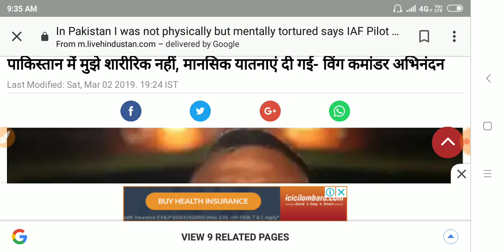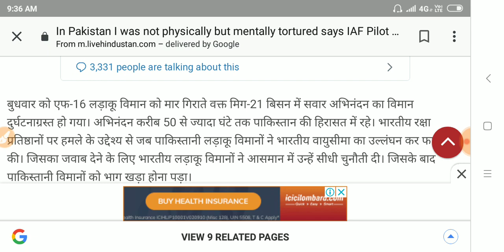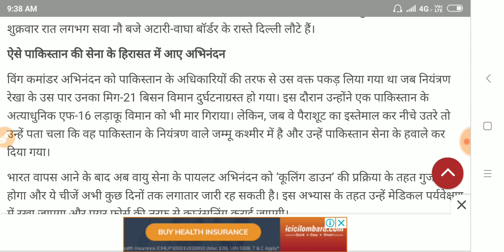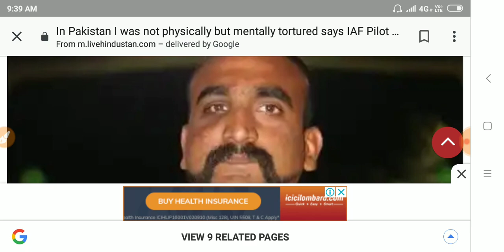अभिनंदन ने बताई पाकिस्तान की पूरी सच्चाई